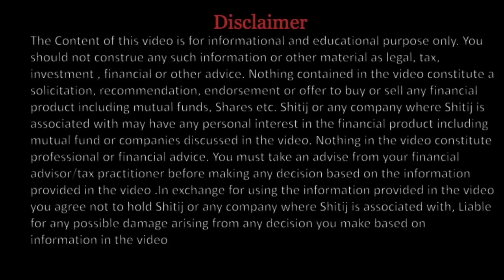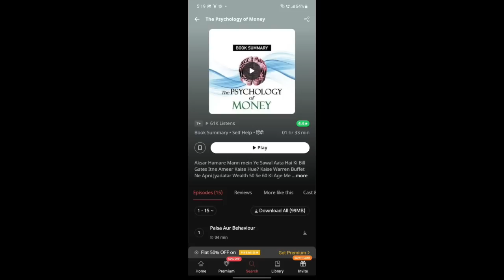Best Stocks for Next 25 Diwali | Best Stocks for Long Term | Best Stocks to buy | Share Market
(Buy annual subscription now and get a chance to win a car 🚘, goldcoins 🟡 and 10L
Limited period offer ⏳till 25th October only
T&C applied and not applicable for residents of TN and Pondicherry users*